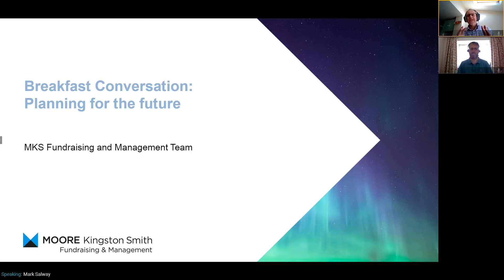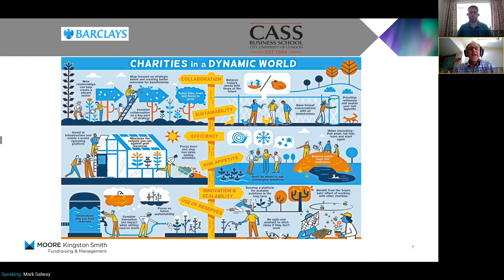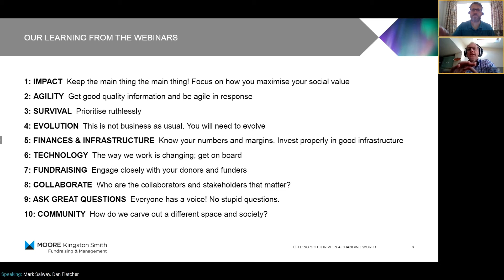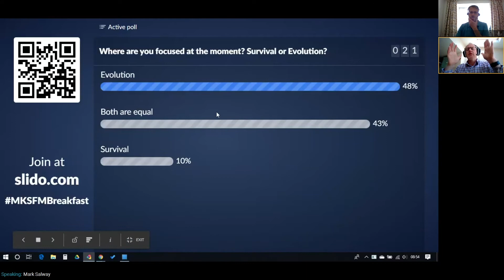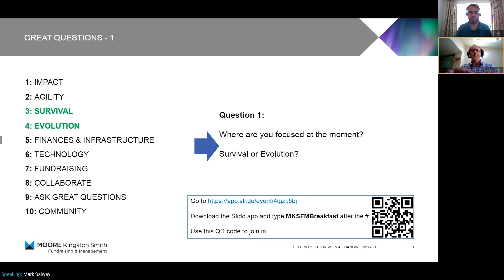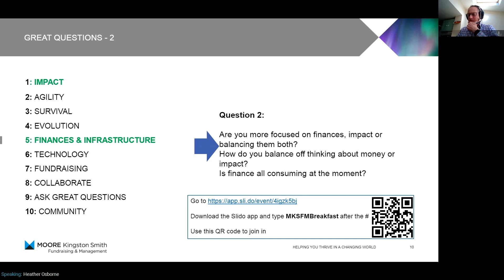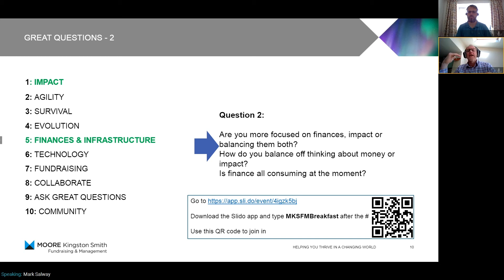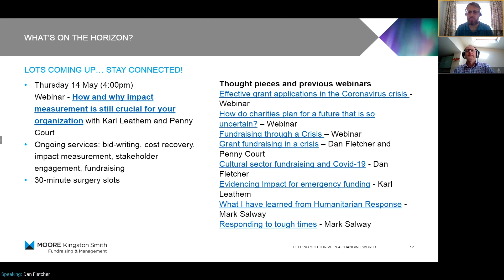Webinar recording: the practicalities of planning for an uncertain future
As we move through and beyond Coronavirus, we know that life is going to look very different. Organisations are adapting and evolving quickly and with such drastic change, tough decisions are needed.

Our previous webinar ‘How do charities plan for a future that is so uncertain’, shared some tools and insights to help you not only think through some of the decisions you are being faced with, but also help you formulate the right questions to ask.

This time we are going to create an open forum to have a conversation with you about the practicalities of how to plan for the future and what that means for your organisation.

The content will centre around discussing how you are balancing the pressing need for financial sustainability, with your purpose to create and maximise impact and sharing as a group ways in which this can be improved.